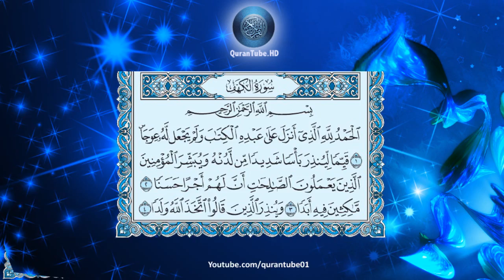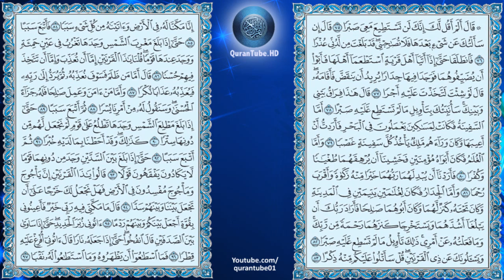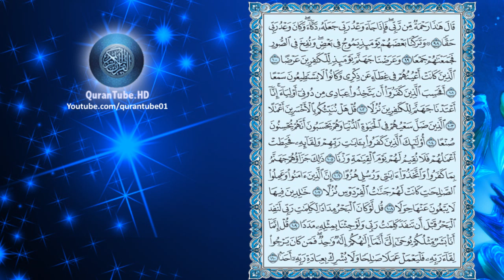أحمد العجمي | 018 : سورة الكهف | حفص عن عاصم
سورة الكهف للشيخ أحمد العجمي , برواية حفص عن عاصم + متابعة نصية للآيات
Surat Al-Kahf by Ahmad Al-Ajmi + Arabic text trailing

۩ سبب التسمية :

سميت ‏سورة ‏الكهف ‏لما ‏فيها ‏من ‏المعجزة ‏الربانية ‏في ‏تلك ‏القصة ‏العجيبة ‏الغريبة ‏قصة ‏أصحاب ‏الكهف‎ .‎‏

۩ التعريف بالسورة :

1) مكية .عدا الآية 38 ، ومن الآية 86 إلى 151 فمدنية .
2) من المئين .
3) عدد آياتها .110 آية .
4) ترتيبها الثامنة عشرة .
5) نزلت بعد سورة " الغاشية " .
6) تبدأ باسلوب الثناء ، بدأت بالحمد لله ، تحدثت السورة عن قصة ذي القرنين وسيدنا موسى والرجل الصالح .
7) الجزء " 16 " ، الحزب " 30،31 " ، الربع " 1 ، 2" .

۩ محور مواضيع السورة :

سورة الكهف من السور المكية وهي إحدى سور خمس بُدِئت بـ " الحمد لله " وهذه السور هي الفاتحة ، الأنعام ، الكهف ، سبأ ، فاطر " وكلها تبتدئ بتمجيد الله جل وعلا وتقديسه والاعتراف له بالعظمة والكبرياء والجلال والكمال" .

۩ سبب نزول السورة :

1) عن ابن عباس قال اجتمع عتبة بن ربيعة وشيبة بن ربيعة وأبو جهل بن هشام والنضر بن الحارث وأمية بن خلف والعاص بن وائل والاسود بن المطلب وابو البختري في نفر من قريش وكان رسول الله قد كَبُرَ عليه ما يرى من خلاف قومه إياه وإنكارهم ما جاء به من النصيحة فأحزنه حزنا شديدا فأنزل الله " فلعلك باخع نفسك ".

2) عن سلمان الفارسي قال جاءت المؤلفة القلوب إلى رسول الله عيينة بن حصن والاقرع بن حابس وذووهم فقالوا يا رسول الله إنك لو جلست في صدر المجلس ونحيت عنا هؤلاء وأرواح جبابهم يعنون سلمان وأبا ذر وفقراء المسلمين وكانت عليهم جباب الصوف لم يكن عليهم غيرها جلسنا اليك وحادثناك وأخذنا عنك ؛ فأنزل الله تعالى ( وَاتْلُ مَا أُوحِيَ إليكَ مِن كِتَابِ رَبِّكَ لا مُبَدِّلَ لِكَلِمَاتِهِ وَلَنْ تَجِدَ مِن دُونِهِ مُلْتَحَدًا وَاصْبِرْ نَفْسَكَ مَع الذِينَ يَدْعُونَ رَبَّهمْ بِالغَدَاةِ وَالعَشِي يُرِيدُونَ وَجْهَهُ _حتى بلغ _ إِنَّا اعْتَدْنَا لِلظَالِمِينَ نَارًا ) يتهددهم بالنار فقام النبي يلتمسهم حتى إذا أصابهم في مؤخر المسجد يذكرون الله تعالى قال :الحمد لله الذي لم يمتني حتى أمرني أن أصبر نفسي مع رجال من أمتي معكم المحيا ومعكم الممات .

3) عن ابن عباس في قوله تعالى ( ولاَ تُطِعْ مَنْ أَغْفَلْنَا قَلْبَهُ عَن ذِكْرِنَا ) قال نزلت في امية بن خلف الجمحي وذلك أنه دعا النبي إلى أمر كرهه من تحرد الفقراء عنه وتقريب صناديد أهل مكة فأنزل الله تعالى( ولاَ تُطِعْ مَنْ أَغْفَلْنَا قَلْبَهُ عَن ذِكْرِنَا ) يعني من ختمنا على قلبه عن التوحيد واتبع هواه يعني الشرك .

4) قال قتادة :إن اليهود سألوا نبي الله عن ذي القرنين فأنزل الله تعالى هذه الآية .

۩ فضل السورة :

1) عن أبي الدرداء عن النبي قال : من حفظ عشر آيات من أول سورة الكهف عُصِمَ من فتنة الدجال .

2) عن أبي العالية قال قرأ رجل سورة الكهف وفي الدار دابة فجعلت تنفر فينظر فإذا ضبابة أو سحابة قد غشيته فذكر للنبي قال : اقرأ فلان فإنها السكينة نزلت للقرآن .

3) عن عائشة رضي الله عنها قالت قال رسول الله : ...

▬▬▬▬▬▬▬▬▬▬▬▬ஜ۩۞۩ஜ▬▬▬▬▬▬▬▬▬▬▬